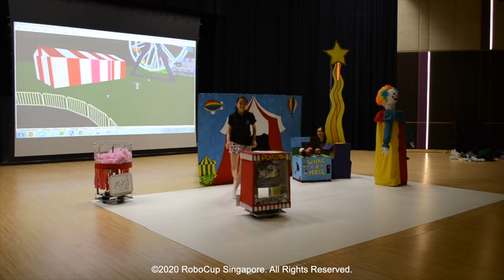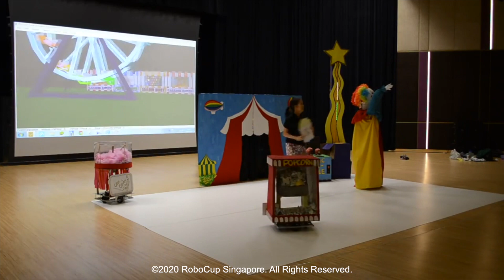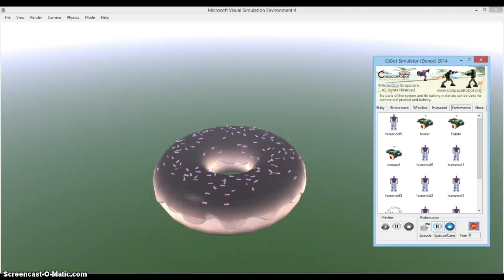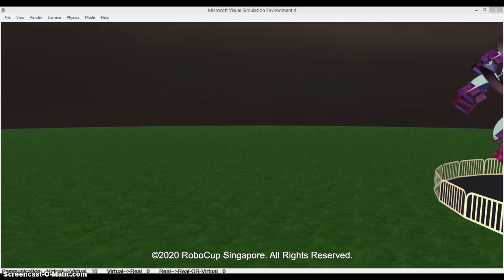CoSpaceRobot's 1st Decade - RoboCupJunior CoSpace Dance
[ Throwback! We are 10 Years Old! -- RoboCupJunior CoSpace Dance]

This video was recorded in 2014 and is a performance by Team Felix Fossor (Raffles Institution, Singapore).

CoSpace Dance involves interactions between humans and real/virtual robots dressed in costumes to deliver a theatre show in CoSpace. The theme delivered can include speech, gesture, music, dance, and a combination of other performing arts.

In CoSpaceRobot's first 5 years, there were users from more than 20 Regions around the world. 10 years on this community now covers more than 50 Regions globally!

RCAP Academy is proud to partner with RoboCup Singapore, CoSpaceRobot as well as Robotics & Maker Academy (RMA) Singapore to celebrate CoSpace's 10th Year Anniversary!

CoSpaceRobot is the official competition platform for both RoboCupJunior Rescue Simulation and RoboCup Asia-Pacific (RCAP) CoSpace Challenge.

Since its debut in 2010, CoSpaceRobot has grown hand in hand and strength to strength with our community. It proudly serves the RoboCup community by functioning as a bridge between the Junior & Major Leagues.